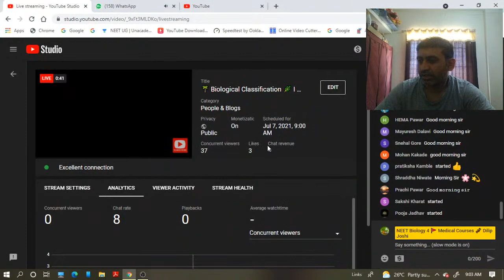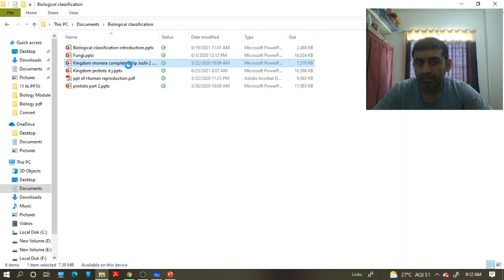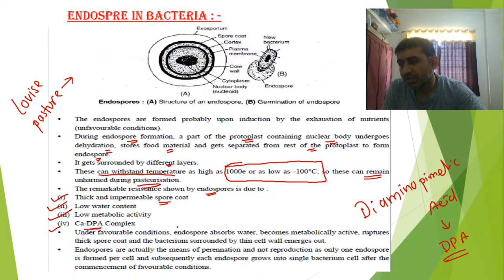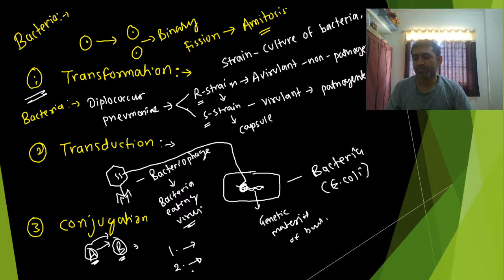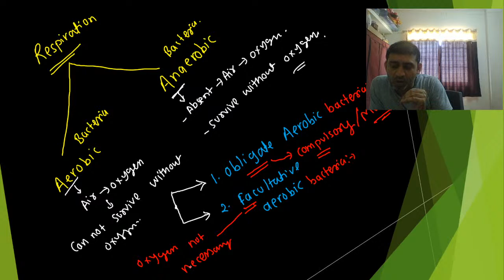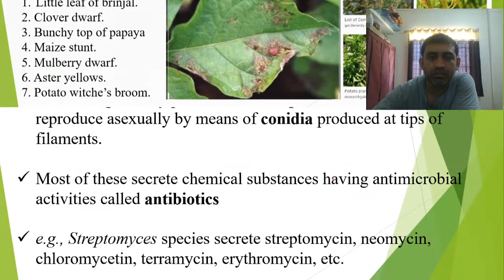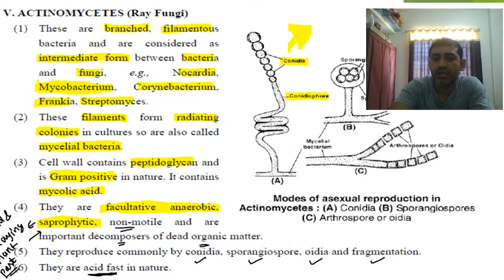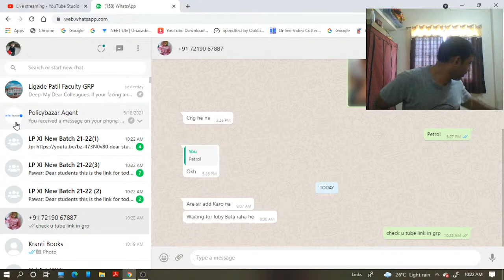🌴 Biological Classification 🌿 I ✍ Lecture 8 ⏰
👉UNIT 1 I Diversity of Life I ✔ Kingdome Monera 7 July